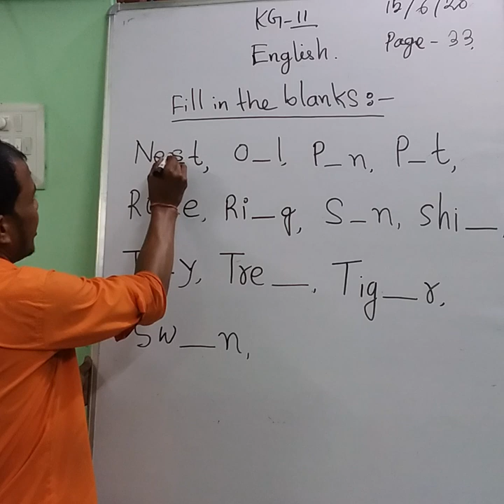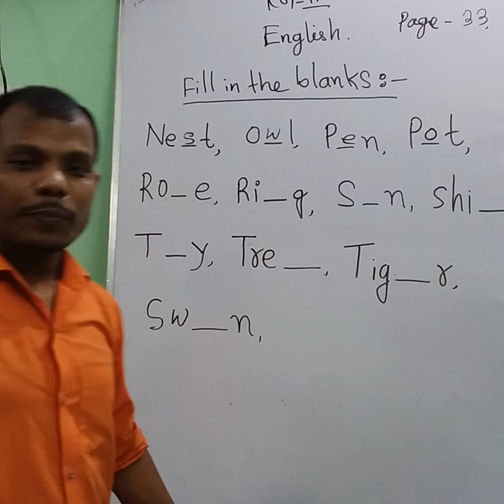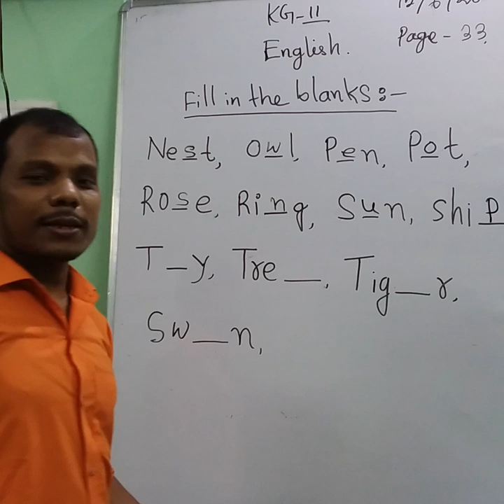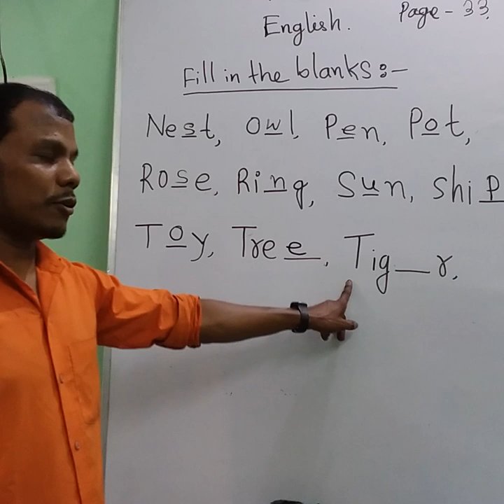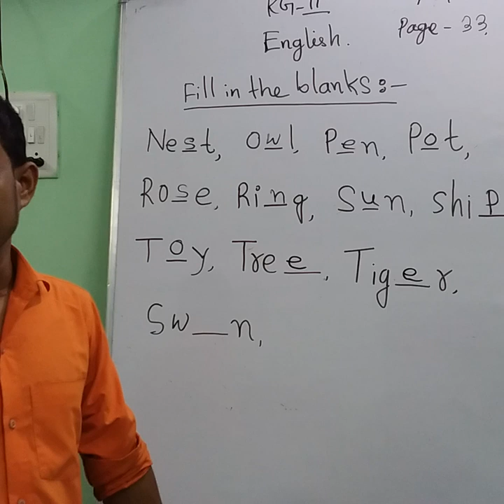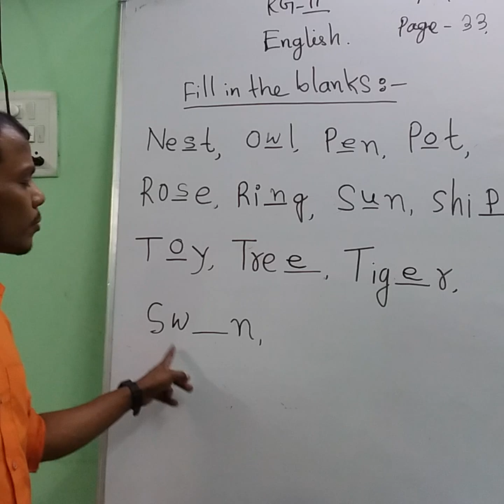1006 KG-II ENGLISH 15 06 20